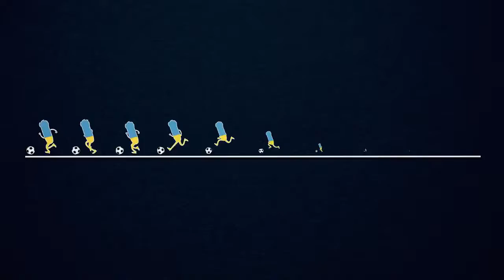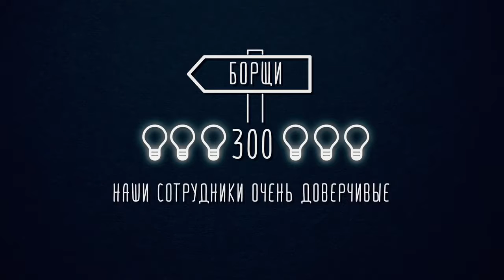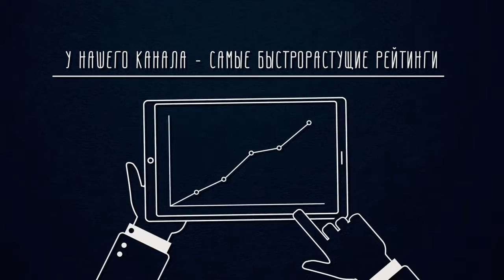Presentation 112 channel